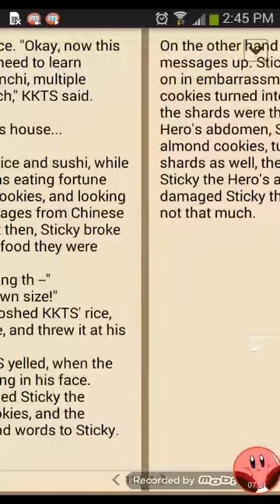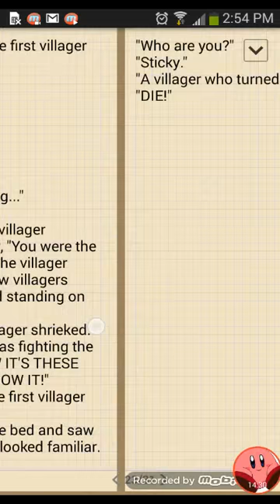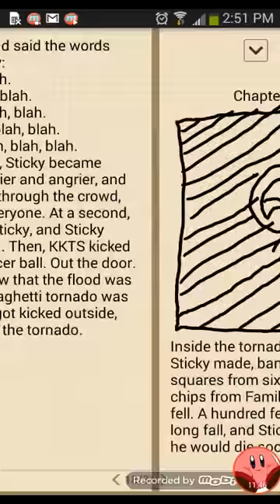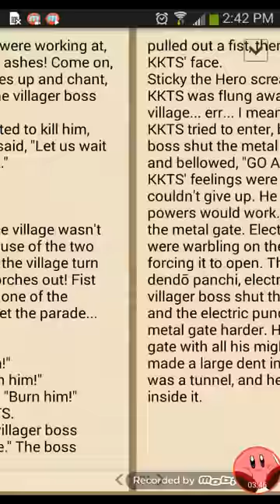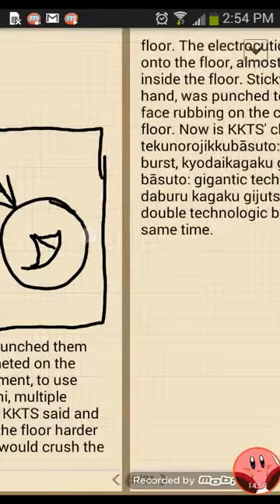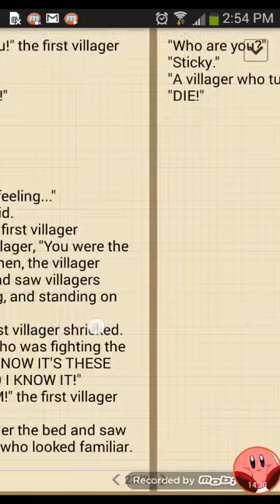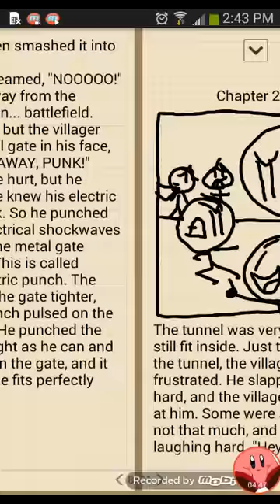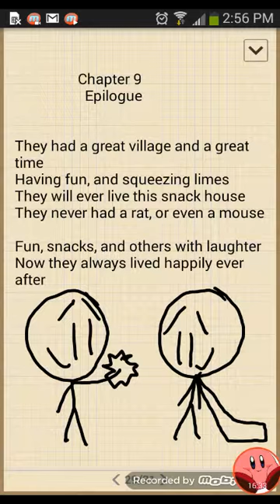KKTS and the Electric Inferno [Full Book] [5 Times]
First Time (0:00)
Second Time (17:07)
Third Time (34:14)
Fourth Time (51:21)
Fifth Time (1:08:27)